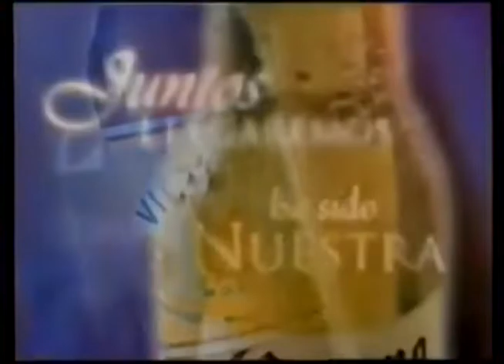Comerciales mexicanos: Grupo Modelo 1999